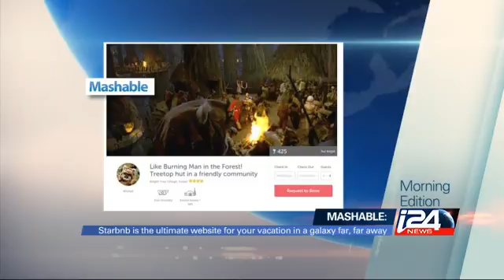Web review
Morning Edition with Yael Lavie - 12/10/2015 i24news is an international 24-hour news and current affairs television channel based in Jaffa Port.